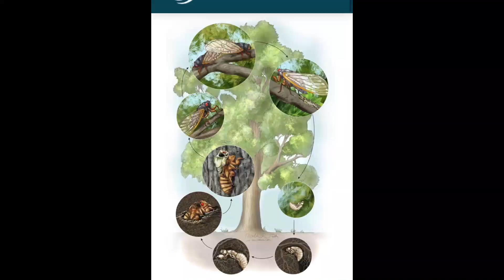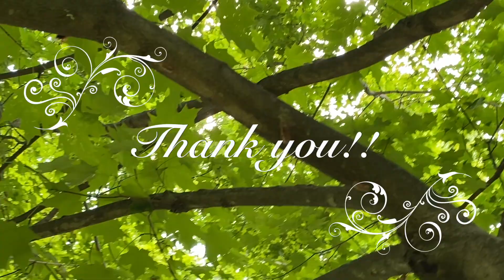CICADAS :Returning after 17 years /Brood X in Princeton